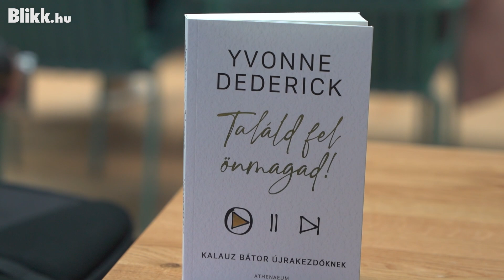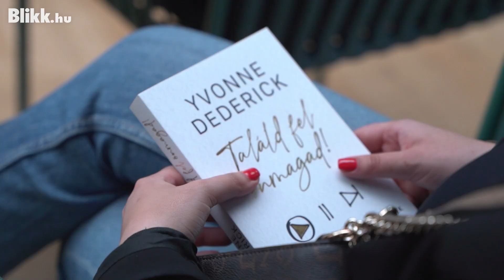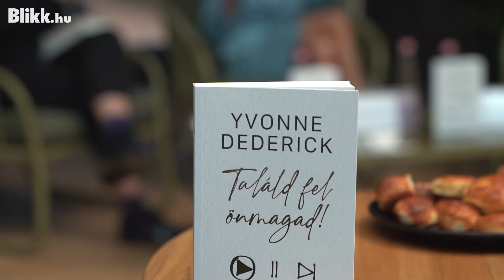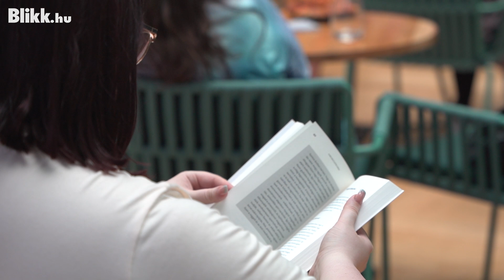"Átkot hozott a TV2 az életemre." - Yvonne Dederick könyvbemutatóján jártunk I Blikk